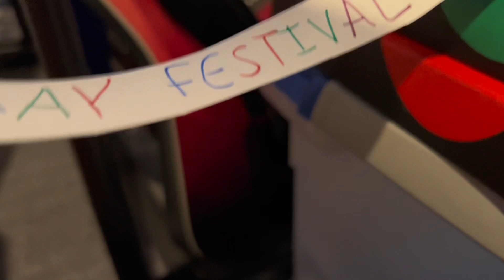“Best Dressed Engine” | Tomy Thomas and Friends Remakes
DO NOT CHANGE THIS TO MADE FOR KIDS YOUTUBE PLEASE I NEED MY COMMENTS